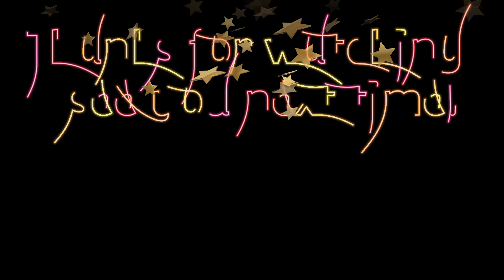Around Oakridge Business Park at Night Mandaue City Cebu Philippines 🇵🇭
Oakridge Business Park is a sanctuary within the city that offers diverse dining, retail and lifestyle choices as well as personalized business opportunities and event celebrations, all set in its refreshing green and open spaces that’s distinctly Oakridge. It is Cebu's most exclusive business address that caters to discerning clientele with food and retail brands, and features two large-scale event venues: the Oakridge Pavilion and the Oakridge Horizons. It is home to the Oakridge Executive Club, Cebu’s first prestige business club for the comfort and convenience of executives.